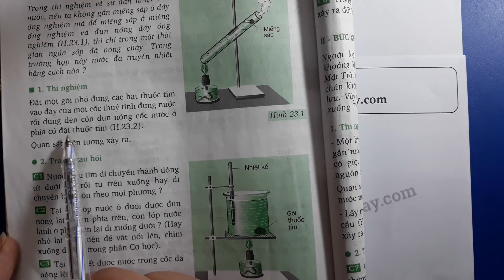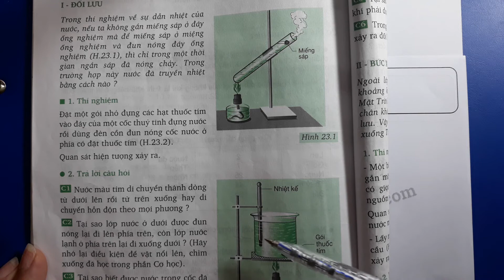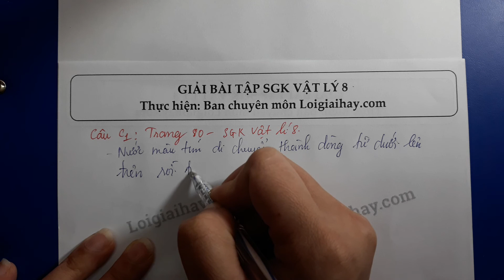Trả lời câu C1 trang 80 SGK Vật lí 8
Trả lời câu C1 trang 80 SGK Vật lý 8 với lời giải chi tiết, ngắn gọn nhất sẽ giúp các em nắm bắt các kiến thức cơ bản và nâng cao một cách nhanh nhất .